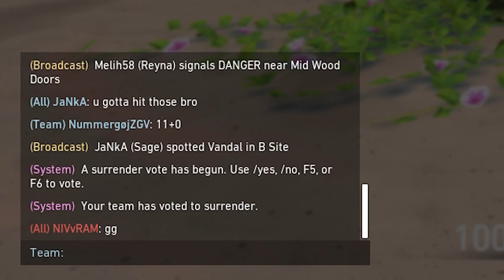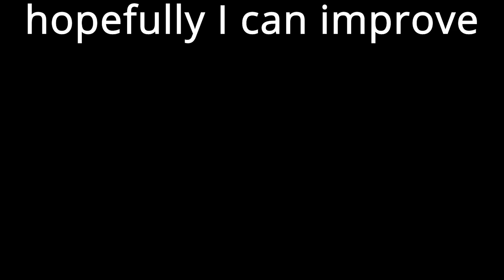JANKA "PRO" VALAORENT GAMING WITH DA BOIS 🔥🔥 | EXTREME PLAYS 🥶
this is the greatest valaorent homie video you will watch

they the real ones

(Originally uploaded on @Pundy. reuploaded here Sep 19 2021)

🔔 If you wanna be hear everytime I upload! :D